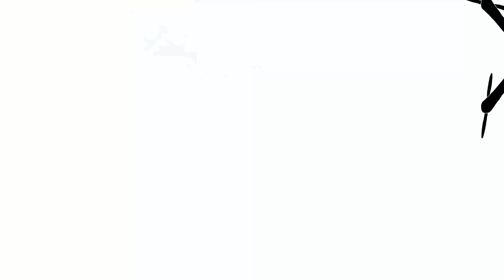Real Estate Property Flyover Example by SkyFoxx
Real Estate Property Flyover by SkyFoxx ) ...Providing Exceptional Quality in Aerial Imaging & Post-Production